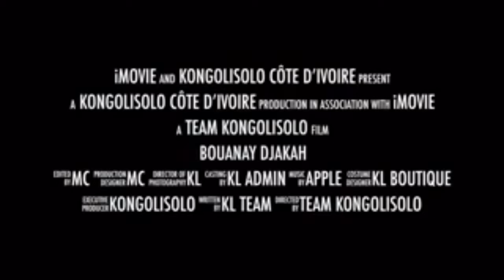Devoir de mémoire & Questions : d'où vient la culture de faire le sexe, « En mode fellation ? »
Généralement, la fellation est un acte sexuel qui consiste à une stimulation « Bucco-linguale »; il y a aussi, par ce moyen, qui vont au-delà de la simple stimulation à la satisfaction; pour beaucoup, en Afrique, quand on parle de fellation, on dit « Entrer dans la cave »

Voici donc l'image, la chanson de votre soi-disant frère, pasteur Mike Kalambay & quelques questions :
1. La culture Négro-Africaine tolère ou autorise-t-elle la fellation ?? Est-ce que c'est nécessaire pour les sœurs et frères Noirs/Africains ??
2. N'y a-t-il pas d'autres moyens de stimulation et de satisfaction en dehors de la fellation ??
3. Est-ce normal ou digne, au regard de la Sainte Bible, qu'un musicien soi-disant religieux fasse l'apologie de la fellation en public comme c'est le cas avec la vidéo (chanson) « Bolingo Na Yo », du pasteur évangéliste congolais Mike Kalambay ??
4. La mondialisation ou l'intégration chez les Blancs, est-elle synonyme du « copier-coller », de toutes les dérives et bêtises ?? Ne faudrait-il pas épargner les enfants d'assister à des scénarios aussi atypiques ??

Chers frères et sœurs Noirs/Africains, en copiant toujours bêtement les autres, vous finirez par « Être plus bêtes que les bêtes », comme eux.